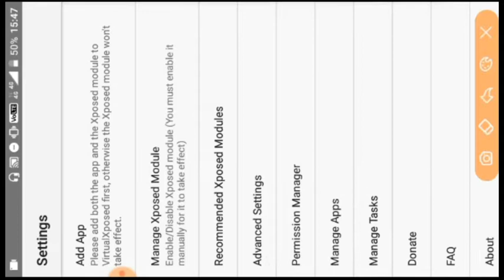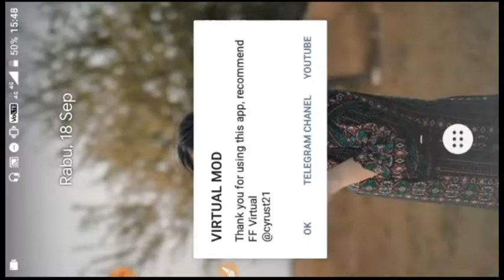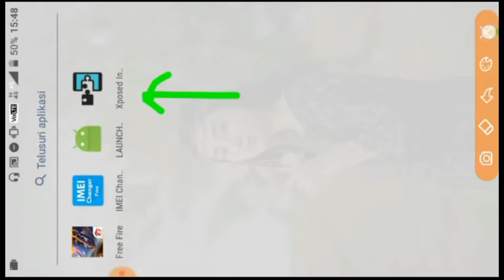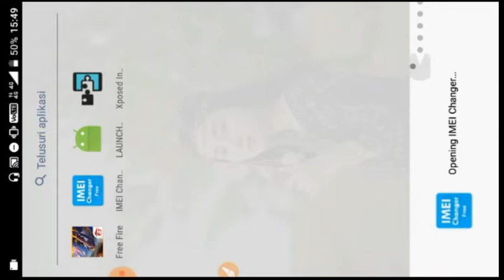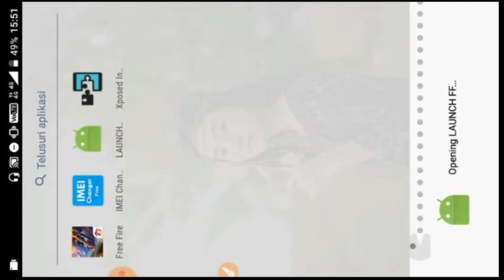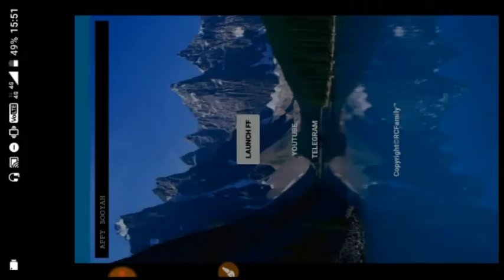NEW TUTORIAL UNBANNED DEVICE FREE FIRE SETELAH MAINTANCE APK BARU & CARA BARU |no root,log in fb/vk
Assalamualikum Wr.Wb

Hallo gaes jumpa lagi bersama saya Sugeng Prayitno👌😂.Ok kali ini saya akan membagikan aplikasi terbaru unbanned device free fire versi terbaru.Bagi kalian yang ingin apknya silahkan baca deskripsi ya gaes👌😉🙏

                     🔰WARNING🔰
Bagi kalian yang mencari video unbanned device free fire ada di bawah deskripsi👇👇👇👇👇👌

Jangan lupa juga untuk follow IG saya!

🔰Whatapp🔰

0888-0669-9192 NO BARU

🔰 GRUP WHATSAPP🔰

 ID FF : 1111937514 ➡ Bagi yg mau mabar

🔰Silahkan download Apknya🔰

APK UNBAN MOD FF + MEDIAFIRE

IMEI CHANGER MOD

Cukup Skip Iklan Guys 2×

🔰APK FREE FIRE MOD YANG SAYA GUNAKAN

OBB : IN PLAYSTORE WORK💯%

🔰Video Unbaned Device Free Fire🔰

Wassalamualaikum Wr.Wb

kepmaz pake z
frontal gaming
dyland pros
wawan mks
rendy rangers

THANKS😋😘